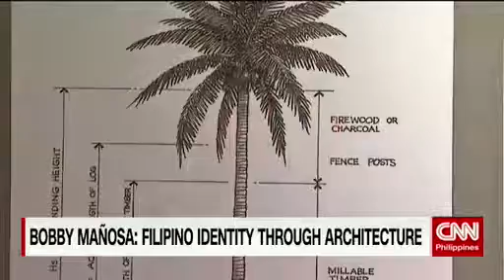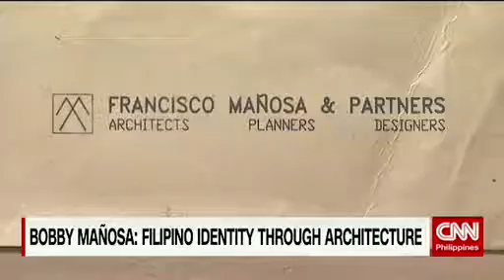Mañosa: Filipino identity through architecture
Bobby Mañosa